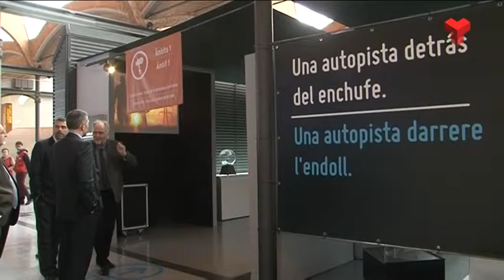Informatiu Vespre divendres 26-02-2016 de Canal Terrassa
L'Informatiu Vespre de Canal Terrassa d'aquest divendres 26 de febrer de 2016. Presentat pel Francesc Novell i Joan Gutiérrez. Més informació i notíces a la web;